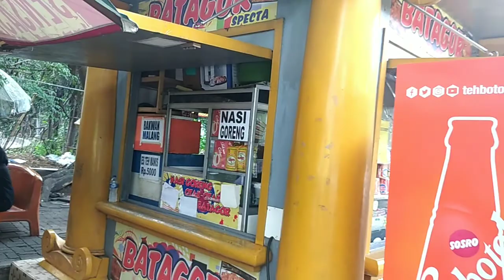Berprasangka Buruk Kepada Ojek Pangkalan Ancol | Saya Nyesal Guys, Jangan Suudzon Ya..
Waspada dari penipuan boleh sih